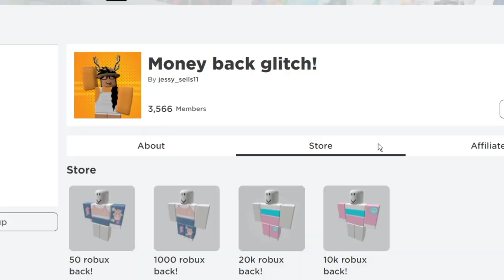HURRY! AND GET THIS 2023... 🤑 (FREE ROBUX)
Junell